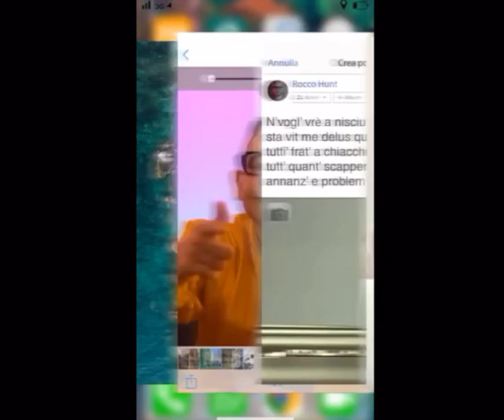Rocco Hunt "tutt frat a chiaccr"